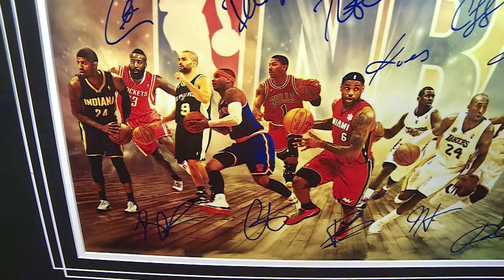NBA All Stars Limited Edition Photo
All right sports fans, listen up!  This item is an Extremely Rare, individually numbered, limited edition and one of Only 50 Worldwide!

This framed 16x20 photo has been Autographed by 11 NBA players:

14x NBA All Star , LeBron James,18x NBA All Star Kobe Bryant , 5x NBA All Star, Stephen Curry,  9x NBA All Star Kevin Durant , 10x NBA All Star Carmelo Anthony , 3x NBA All Star  Deron Williams, 9x NBA All Star Chris Paul, 3x NBA All Star Derrick Rose, 6x NBA All Star James Harden, 4x NBA All Star Paul George and 6x NBA All Star and former San Antonio Spur, Tony Parker! These players currently represent an astonishing total of 87 NBA All Star Game Appearances!

This item comes in its own museum quality, custom designed frame with triple laser cut NBA logo into the matting and nameplate. It's valued at $5000 and comes with a certificate of authenticity.